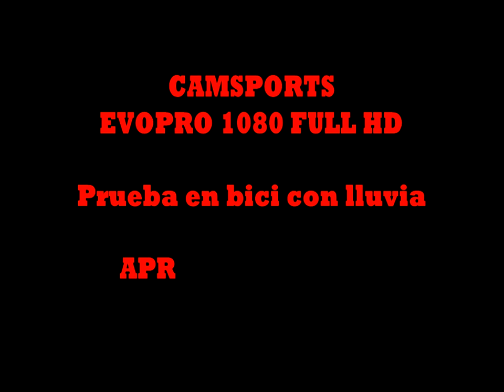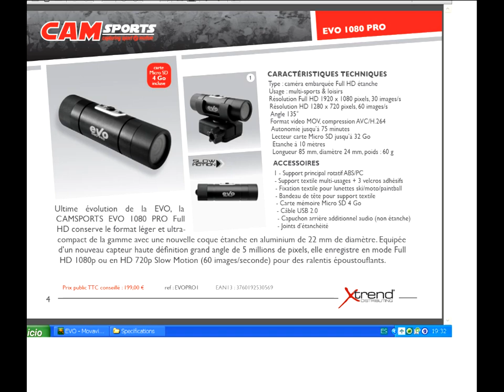Probando CAMSPORTS EVOPRO, en bici y con lluvia.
Buenas!
  Probando el material CAMSPORTS, hoy le toca a la cámara EVOPRO 1080 FULL HD. Salida en bici, día lluvioso e intentando hacer tomas de distintos sitios. La he utilizado con el tapón estanco, así apenas graba sonido, y en calidad 1280x720P 60fps.
Las imágenes estan tomadas subiendo a Istán desde mi casa...¡¡¡¡con lluvia!!!, tiene su encanto eso de ir pedaleando bajo el agua.